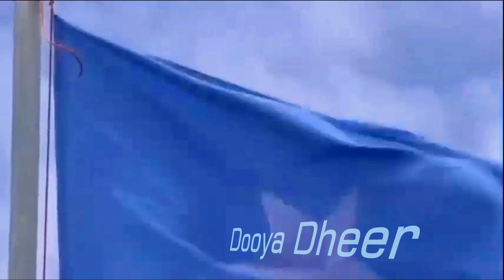Daawo Xaalada Somlia Ee Caawa Talaabada Farmaajo Qaaday Iyo Raga XamarYimid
★ ★ ★Channel-ka  Dooya Dheer★ ★ ★